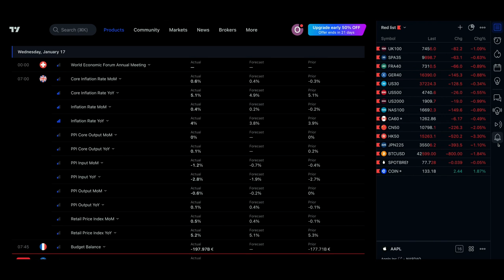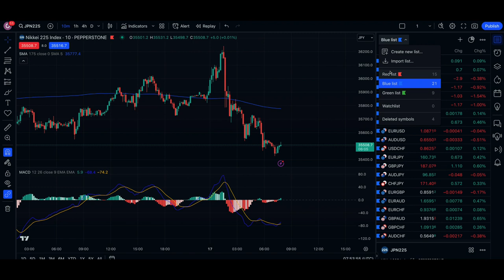WINNING short on FTSE